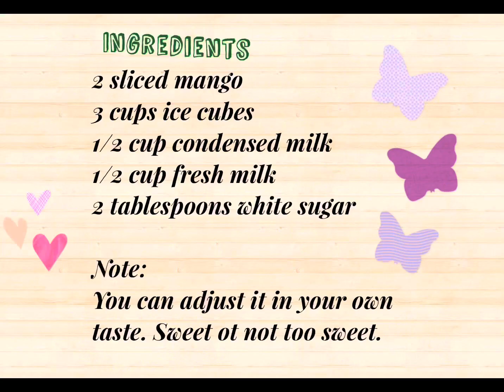How to make Mango Smoothie/Milkshake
This is a delicious refreshing drink.
If you love mango, this is a must to try. Very easy and quick to make.

Ingredients showed at the end of the Vedio.